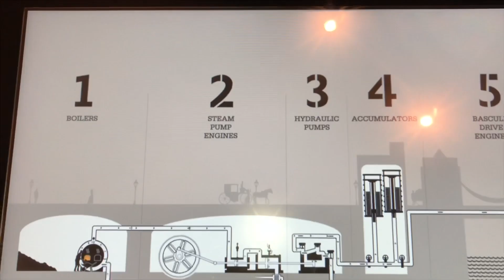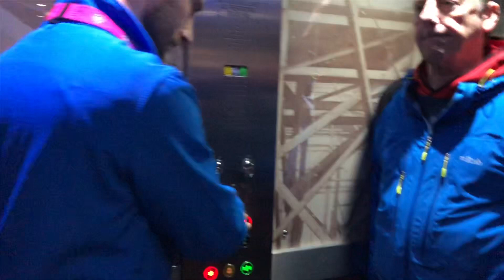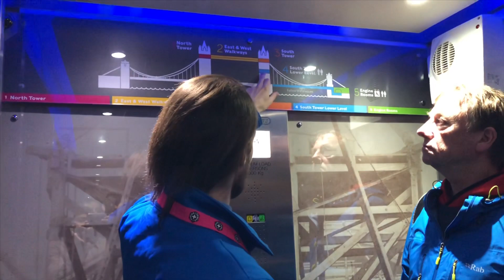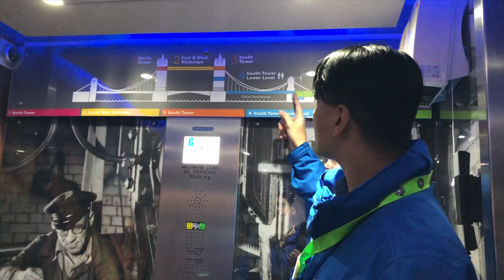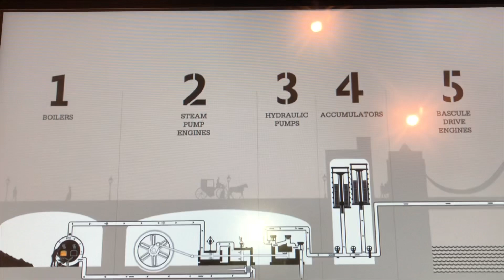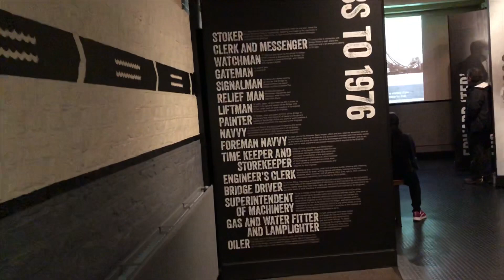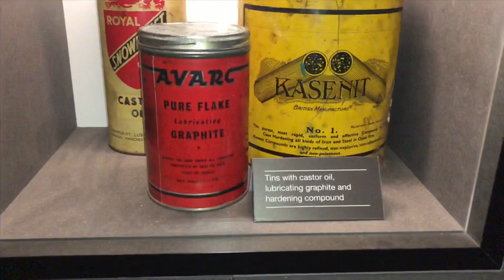London Bridge Tour |Opens and closes |அது எப்படி இயங்குகிறது? let's explore The Tower Bridge LONDON